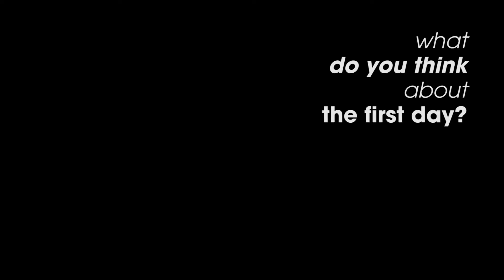KimDuong One Minute Video - FINAL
The video I made after a 2-day course named "One Minute Video" held by the US Embassy.